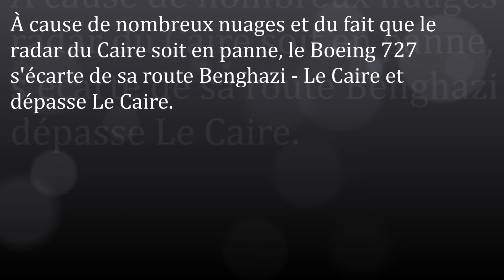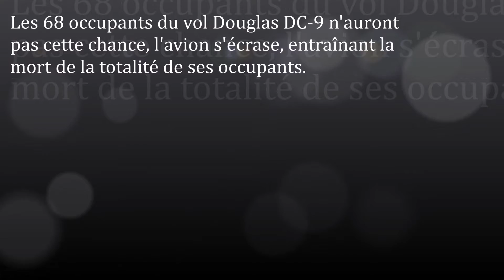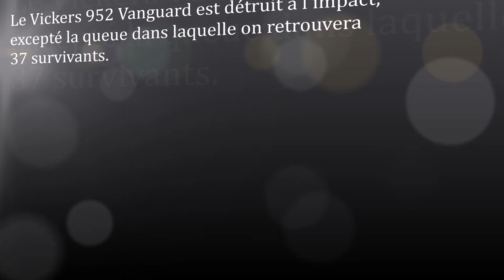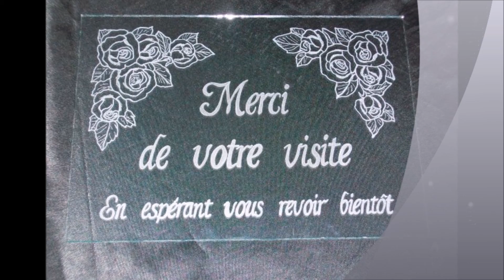Accidents aériens /Janvier-Juillet 1973